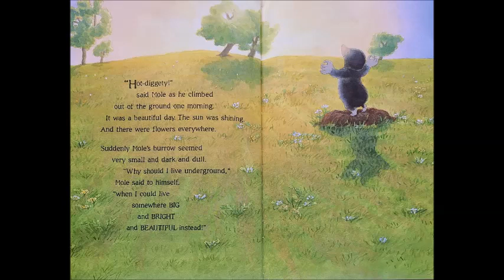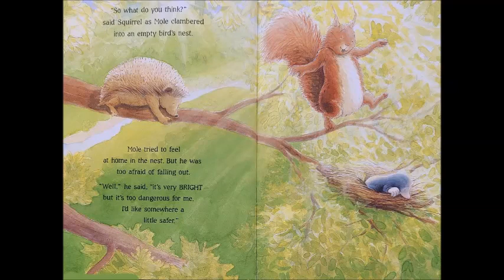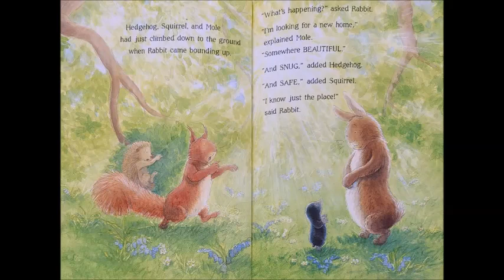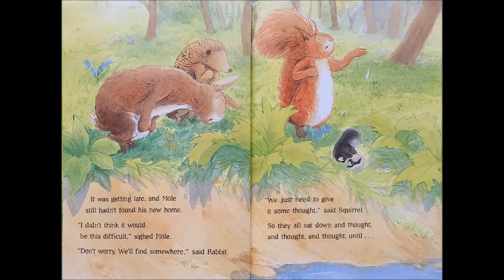No Place Like Home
Reading Books with Kati - No Place Like Home
from Kati Book club